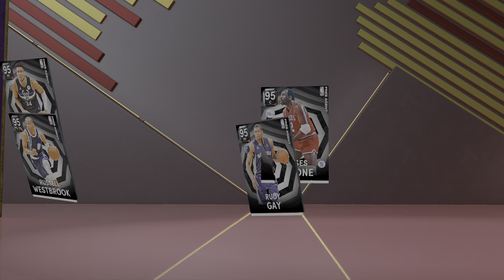NBA 2K22 free agent pack